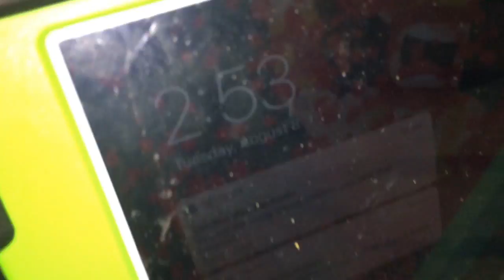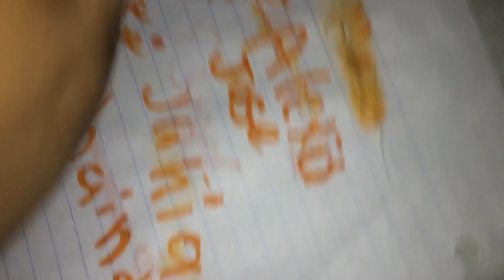!DONT DO THE GHOST PAPER CHALLENGE AT 3AM!(SUPER CREEPY)